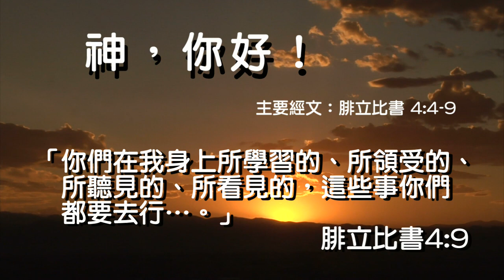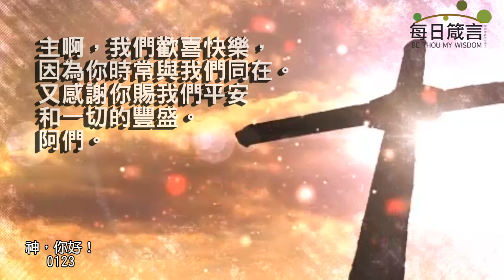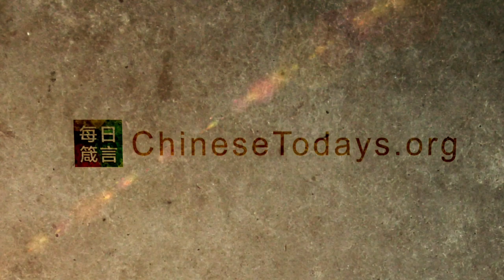每日箴言_230123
神，你好！（腓立比書 4:4-9 ）